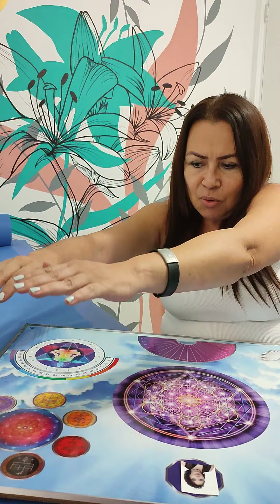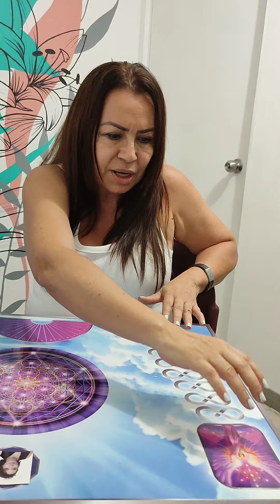ACTIVA TU MESA!!! El des uso la mata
Si deseas comprar mis mesas Radiónicas toca el siguiente link y te comunicarás con migo personalmente por WhatsApp